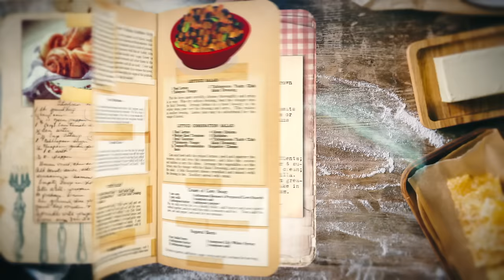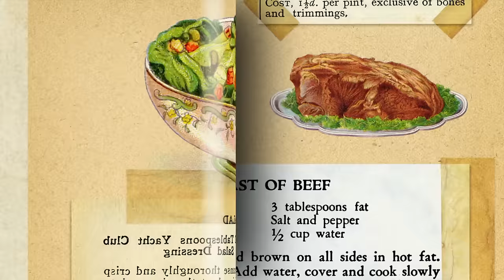The Ultimate Mac & Cheese Cookoff | Not Like Mama hosted by Tia Mowry & Terrell Grice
The Pratt family enters the Not Like Mama kitchen to see who can make their family’s favorite dish – homemade macaroni and cheese – the best.

Itali’s mac n’ cheese is known far and wide as a dish not to be missed. But her daughter, Keyana, wants a shot at the crown. With the ooey-gooey delicious reputation of Itali’s recipe, Keyana’s got a lot of convincing to do.

Not Like Mama is a brand new cooking competition series hosted by Tia Mowry and Terrell Grice where home cooks challenge family matriarchs and patriarchs to see who can recreate their family’s treasured recipe the best. It’s a culinary face-off where the stakes are personal. Will tradition prevail, or will a new rendition take the cake?